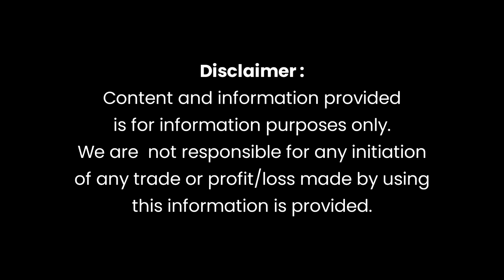Market Review Of Pakistan Stock Market 2 November 2023 Thursday Yousuf Saeed, CFA